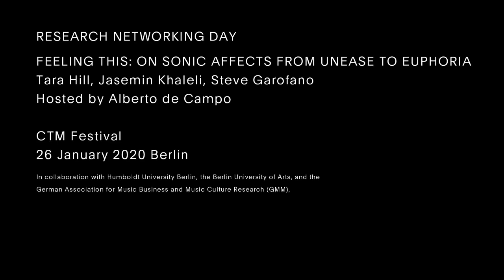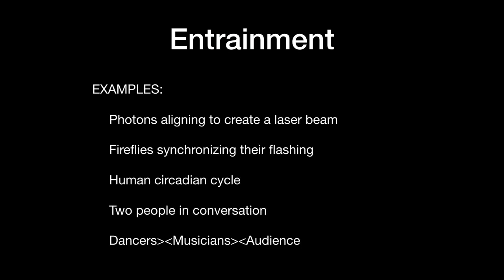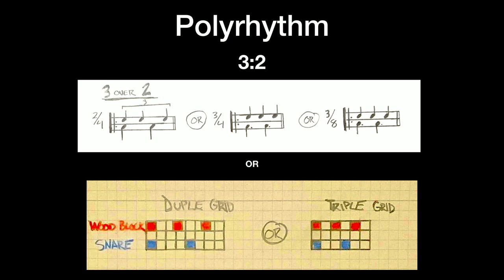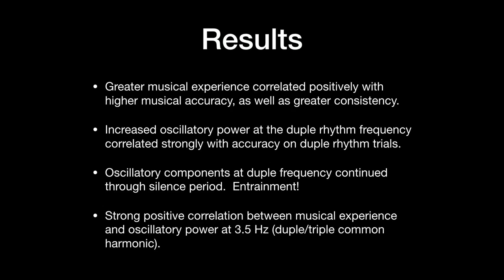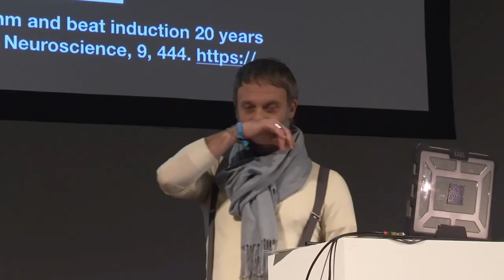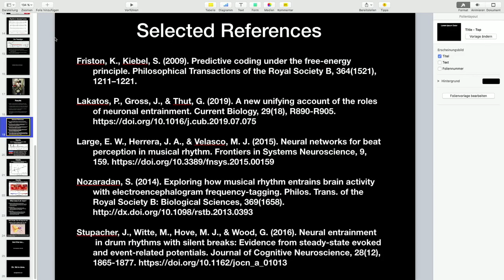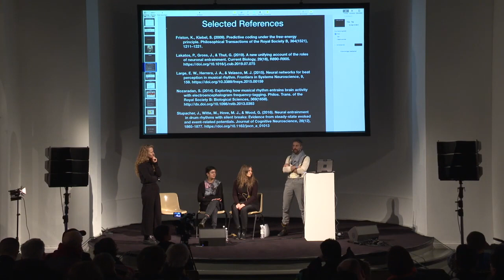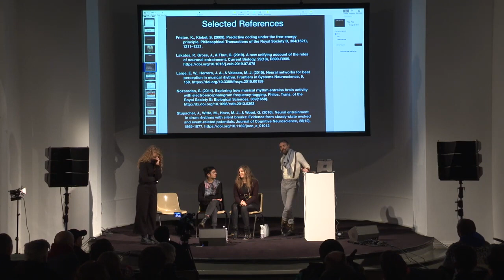Steve Garofano. Neural Entrainment to Musical Rhythm. CTM 2020.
How does your brain keep the beat while you're dancing? One of the mechanisms at work is neural entrainment, and it allows your brain to lock to external rhythms, including music. This talk, delivered at the CTM festival for experimental and electronic arts and culture, describes our research on this topic. ...and dancing sea lions.    stevegarofano.com